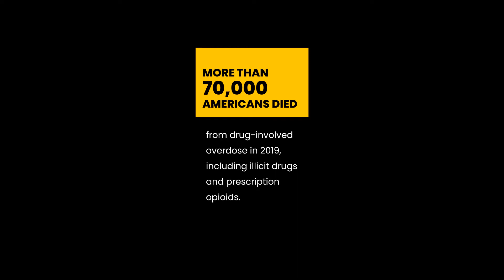The Impact of Stigma | Tork Barayan on the Stigma of Addiction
Tork Barayan describes the tragic loss of his brother to a drug overdose in 2019, just three months shy of his 22 birthday. His story, like so many others, serves as an example of how damaging the stigma surrounding drug use is and the responsibility all Ohioans have to challenge what we know about addiction.